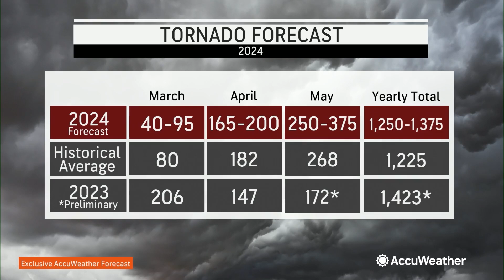The AccuWeather 2024 Tornado Season Forecast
The 2024 severe weather season will be much different than 2023, and one part of the season is jumping out to AccuWeather meteorologists as the time to watch for intense tornadoes.